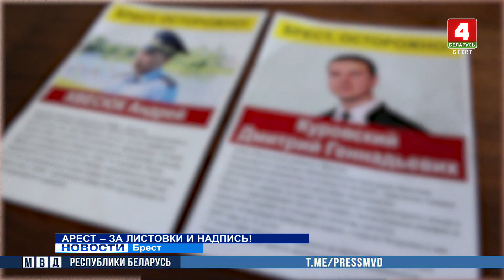АРЕСТ - ЗА ЛИСТОВКИ И НАДПИСЬ!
Накануне суд Брестского района вынес приговор жителю областного центра за распространение листовок с персональными данными сотрудника милиции и судьи. А суд Московского района Бреста – приговор местному жителю за оскверняющую надпись.